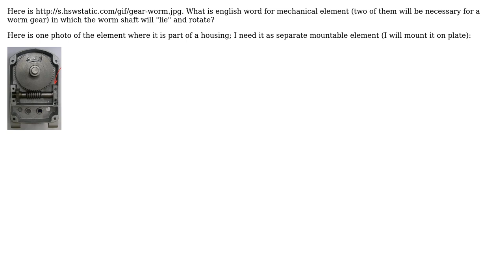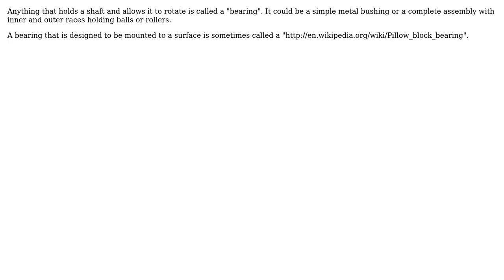Engineering: What is the mechanical element that holds a worm gear shaft in place called?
With thanks & praise to God, and with thanks to the many people who have made this project possible! | Content (except music & images) licensed under CC BY-SA | Music | Images & others | With thanks to user etf user Dave Tweed user B B SAYLOR user Air and the Stack Exchange Network Trademarks are property of their respective owners. You are responsible for your own actions.